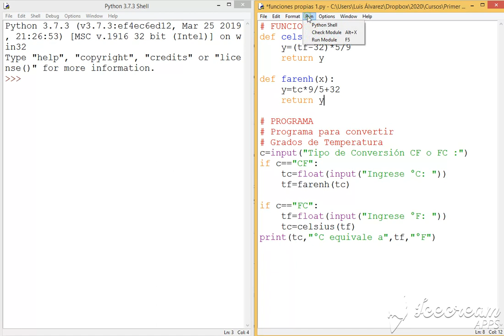Funciones para convertir grados Frenheit a Celsius y viceversa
Se describe una función que permite determinar si un número es primo